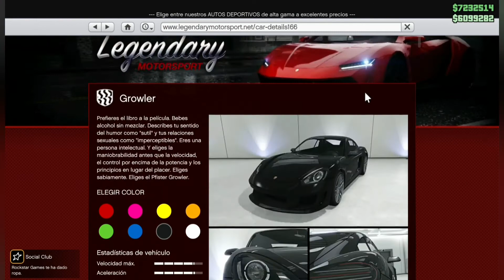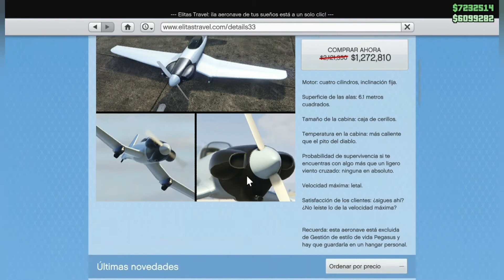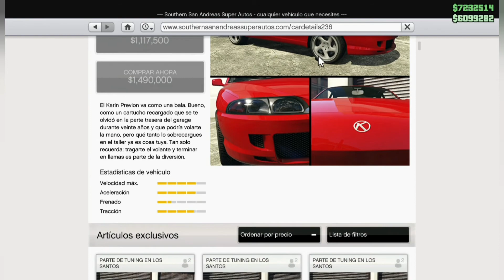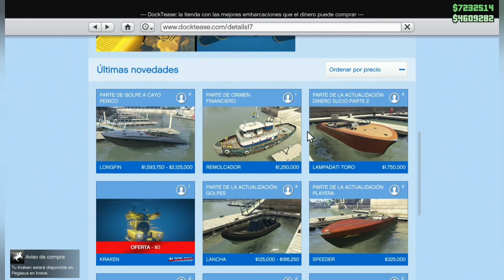NEW ACTUALIZACIÓN DE GTA V ONLINE DESCUENTOS VEHÍCULOS + ACTIVIDADES CON 2 RP + DINERUKO FREE KRAKEN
BIENVENIDOS A TODOS A SU CANAL DE VIDEOSJUGOS PC/XBOX SERIES S/PS4 GRACIAS A TODOS POR EL EPOYO AL CANAL

hazte miembro del canal brot con tu ayuda podemos mejorar los videos y los streaming también obtendrás un color que te diferencia de los demás suscriptores en los directos y te lo agradecería muchisimo también tendrás unos stickers personalizados para usar en el chat y una insignia de color diferentes a los demas sub del canal y mi saludo exclusivos en los videos y demás contenido del canal

DONACIONES PÁRA MEJORAR EL CANAL Y EL CONTENIDO DEL STREAMING EN YOUTUBE GRACIAS A TODOS POR EL APOYO GAMERS

CON SU AYUDA PODEMOS MEJORAR EL CONTENIDO GRACIAS

@LIL LARRY

@Luis Rivera

@JUANCHO CADAVID

SE LES APRECIA MUCHO POR EL APOYO AL CANAL MUCHAS GRACIAS AMIGOS
CON SU APOYO PODEMOS MEJORAR EL CONTENIDO DEL CANAL

UNETE AL STREAMING LOS INVITO A MI 2 CANAL THE JOKER GAMEPLAY
SUBO DIFERENTE CONTENIDO
SOBRE VIDEOJUEGOS EN PS4 /PC /XBOX SERIES S

SIGUEME POR TWITCH

UNETE AL DISCORD PARA JUGAR EN PS4 PC XBOX